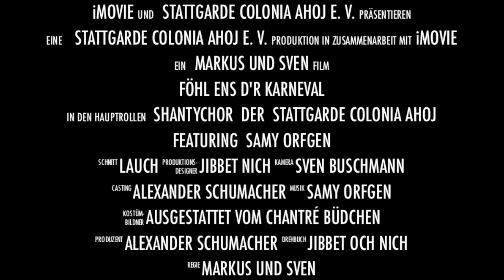Föhl ens d'r Karneval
Sessionslied 2012/13 der Stattgarde Colonia Ahoj e. V. mit Samy Orfgen